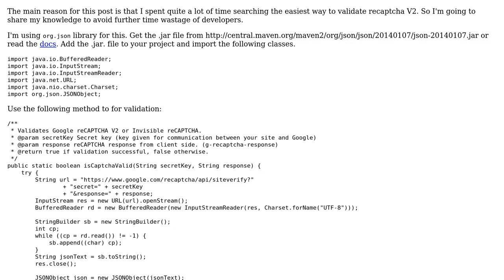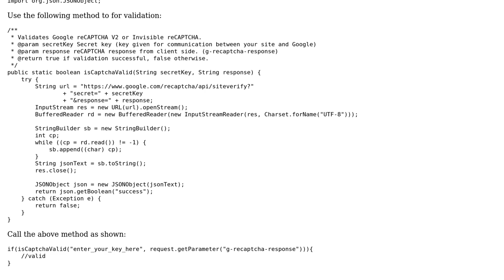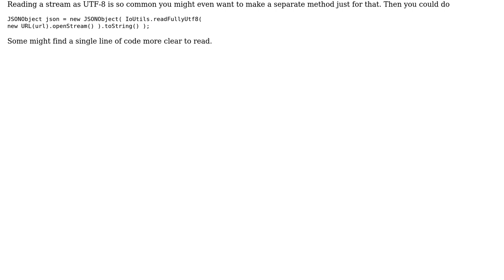Code Review: Server side validation for reCAPTCHA V2 or Invisible reCAPTCHA with Java (Servlet)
With thanks & praise to God, and with thanks to the many people who have made this project possible! | Content (except music & images) licensed under CC BY-SA | Music | Images & others | With thanks to user Roshana Pitigala user markspace user Jamal and the Stack Exchange Network Trademarks are property of their respective owners. You are responsible for your own actions.